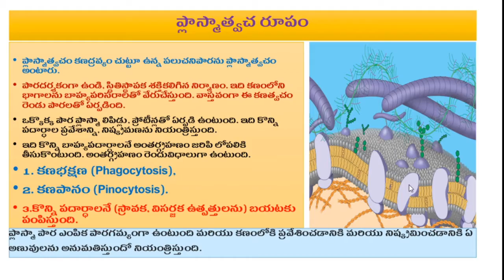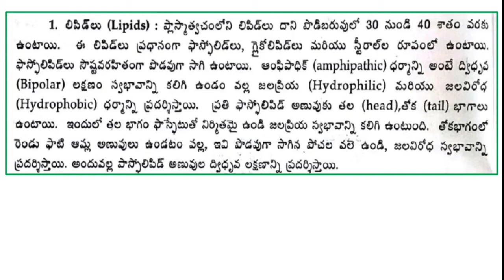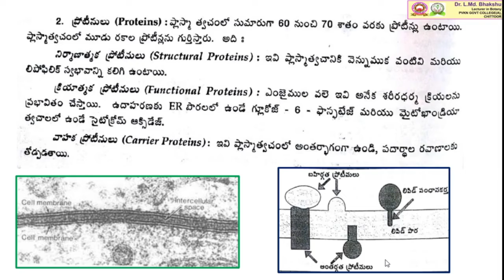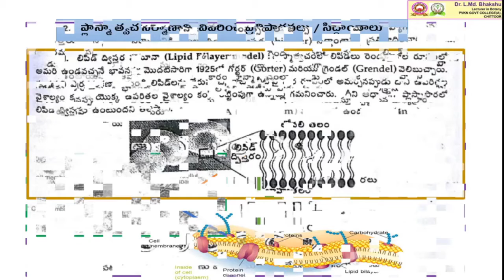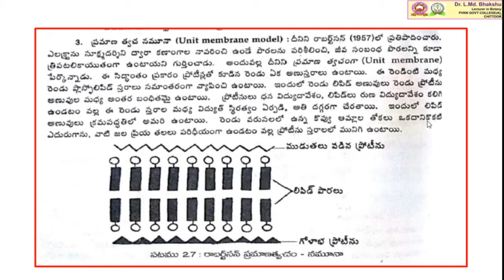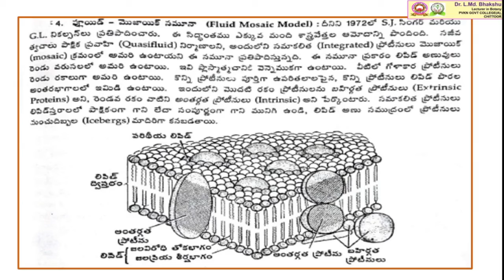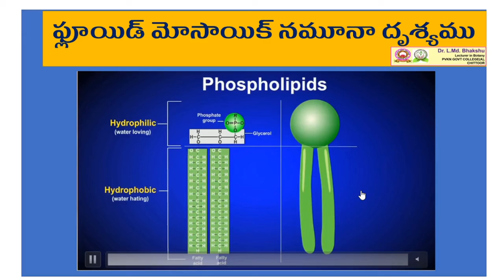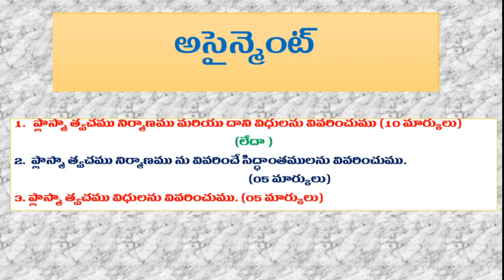PVKN Government College (A). Chittoor. LMB-Botany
Cell membrane structure in telugu medium for III BZC TM paper-5.